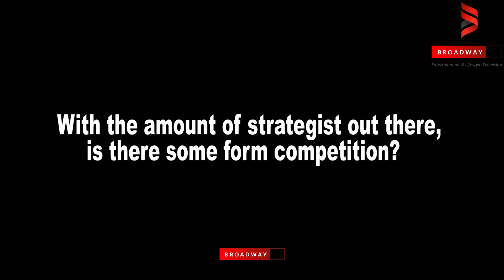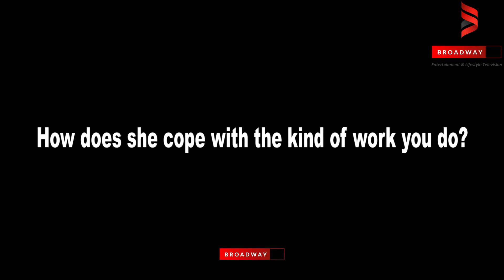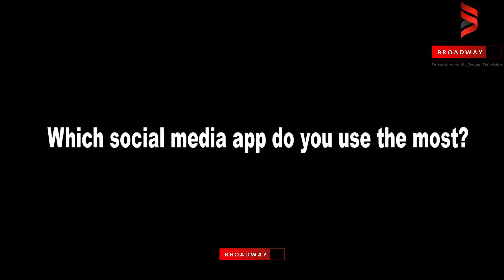I used to make 10k before, now I make over 100k per week-Lazywrita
Blogger and social media strategist, Lazywrita revealed in an exclusive interview his journey as a social media strategist, a blogger, social media itself, working with brands and many more.
When asked his journey so far, Lazywrita said when he started he used to make just 10k but now he makes over a 100,000 per week.

Broadway TV is the TV arm of the popular Nigerian blog, It is entertainment, people and lifestyle-focused channel.